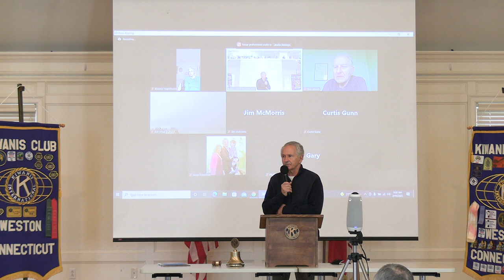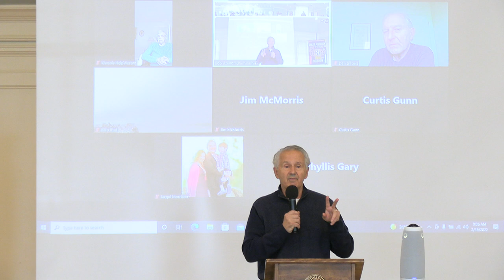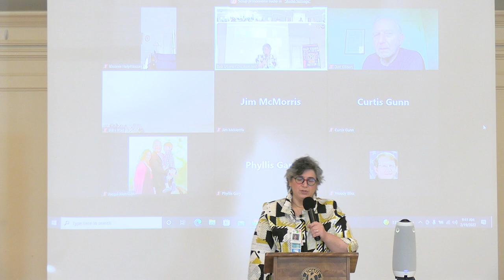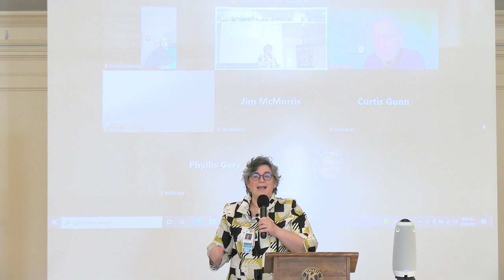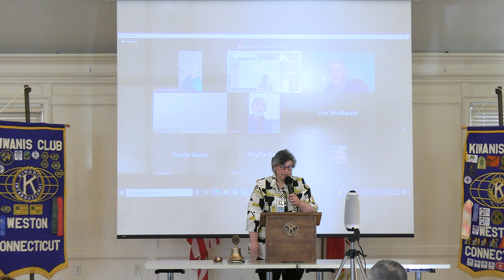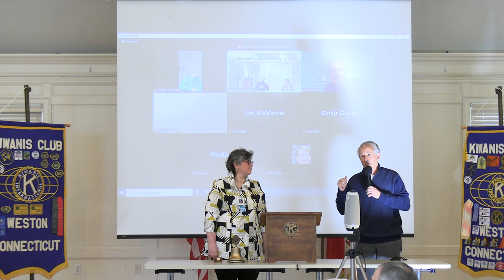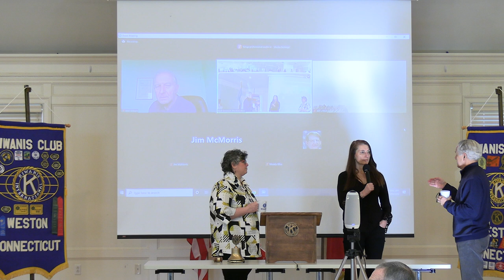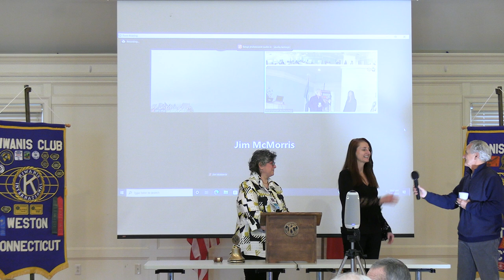Weston Kiwanis Club - Speakers Curt Stewart and Amy Faith Lionheart ; Norwalk Hospital Volunteering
Curt “Corky” Stewart is the president of Norwalk Hospital Volunteers. Amy Faith Lionheart is Network Manager Volunteer Services, Nuvance Health, chair of the Connecticut Hospital Association (CHA) Volunteer Services Directors Meeting Group and a CHA Healthcare Hero.

Volunteers are key members of the Norwalk care team. From patient transport and bedside visits to behind-the-scenes administrative support, volunteers provide vital service for patients and their families, staff and community.

Corky and Amy will discuss topics such as:

Who can volunteer at Norwalk Hospital?
What opportunities are available to volunteer?
What do volunteers do at the hospital?
What do Emergency Center volunteers do?
What is Norwalk Hospital known for?